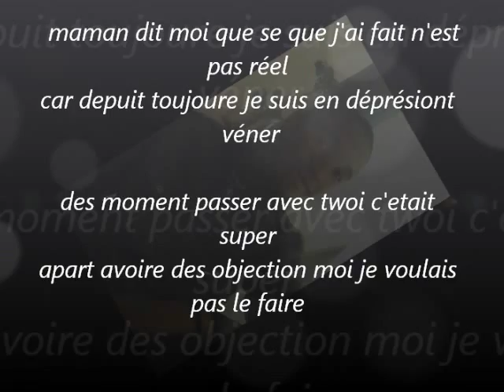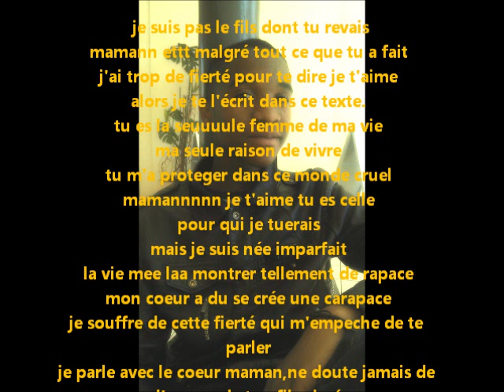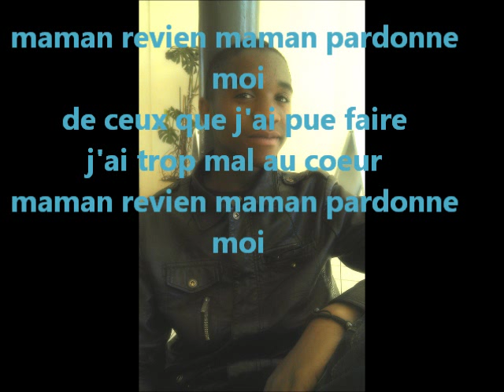Amael maman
pour ma mére adoré